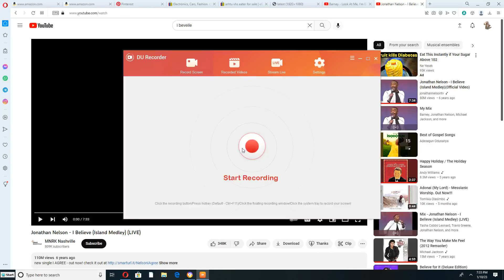Hannah Morgan Tap Dancing to "I Believe (Island Medley)"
This Song is sung by Jonathon Nelson Request by @christine69355